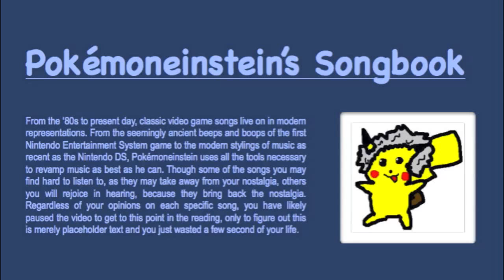Zora's Domain (Remastered) — The Legend of Zelda: Ocarina of Time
I wanted to make this more like a soundscape than a real remix to try my hand at something like that, and I think it worked pretty well. So sorry to anyone who wanted a fuller version, but hopefully this is good enough for you, too. Anyways, I hope you all enjoy this! I  know it's not exactly remastered, but that's the closest word in my little plethora of classifications for my songs XD